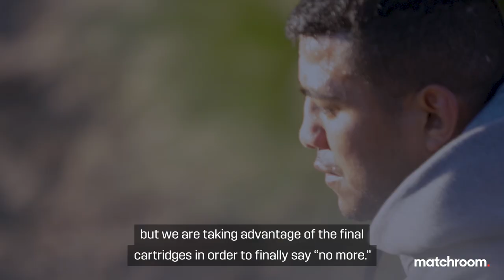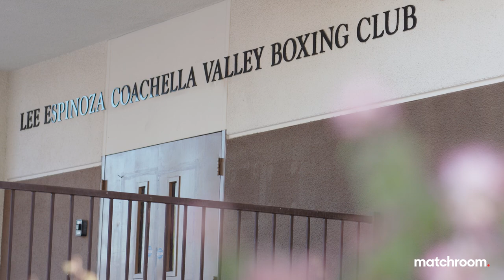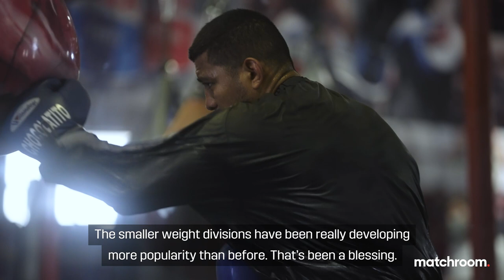“It’s difficult to leave a sport you like so much.” Chocolatito has unfinished business in boxing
On March 5 in San Diego, Nicaraguan pound-for-pound legend and former four-division king Roman 'Chocolatito' Gonzalez clashes with Julio Cesar Martinez, a late replacement for what was set to be a trilogy fight with Super-Flyweight rival Juan Francisco Estrada.

Martinez - WBC World Champion at Flyweight - came in after Estrada tested positive for COVID-19, stepping up a weight class to take on one of the Mexican's idols in the sport.

Despite the threat, Chocolatito says that the decision to take on such a dangerous opponent was 'no problem' as he looks to line up the final few fights of his career, cementing a legacy in the final few fights he wants to clear 'for family and country.'

Watch as we go in camp to talk legacy, March 5 and how the lower weight classes have enjoyed the spotlight in the last decade.